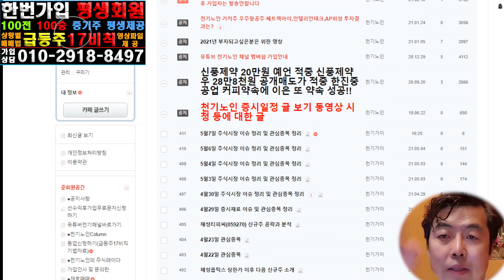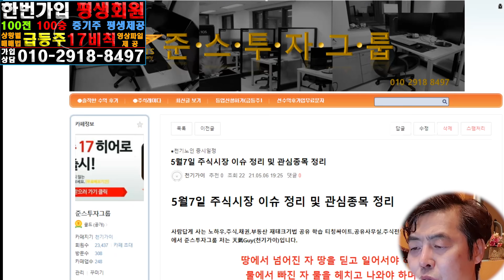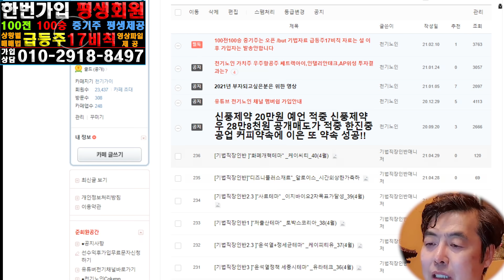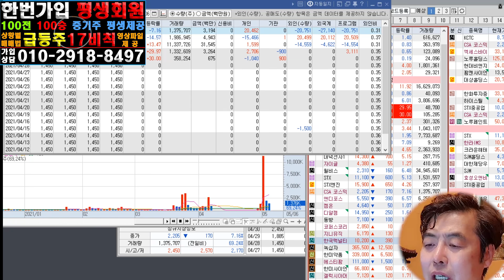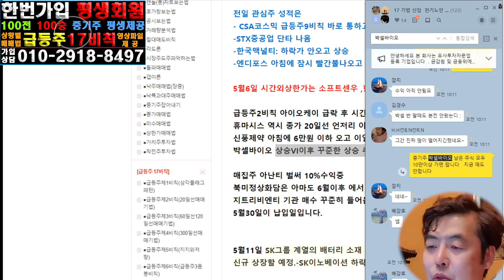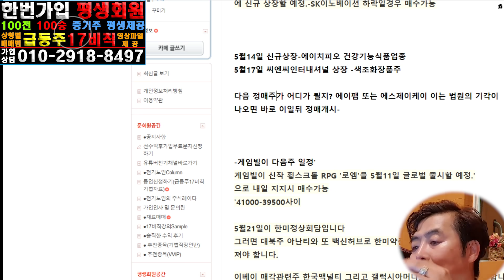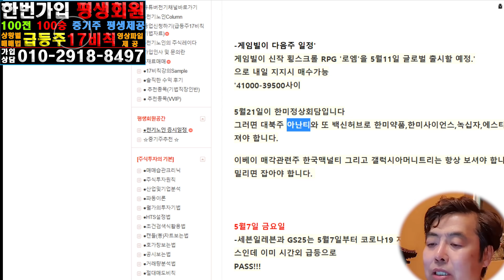5월7일 관심종목(아난티,게임빌,한국맥널티,갤럭시아머니트리,한미약품,한미싸이언스,에스티팜,신풍제약)